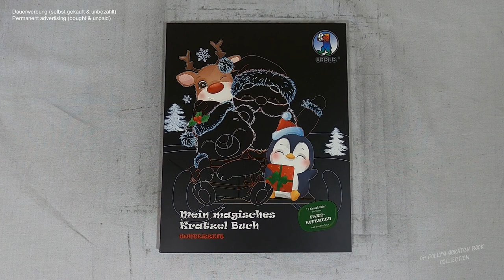in dieser Nacht werden die Strümpfe gefüllt - kuschelnde Eulen I DIY I ASMR I scratch painting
📖 Buch 📓
Mein magisches Kratzelbuch: Winterzeit

📰 Credits 🖋️
Buntpapierfabrik
D-34123 Kassel
Art.-Nr. 24530003F